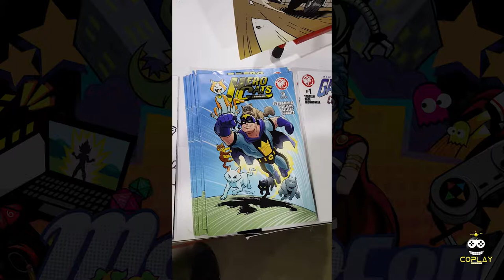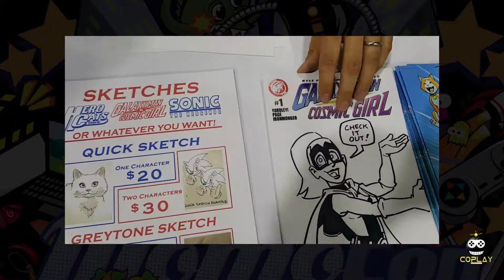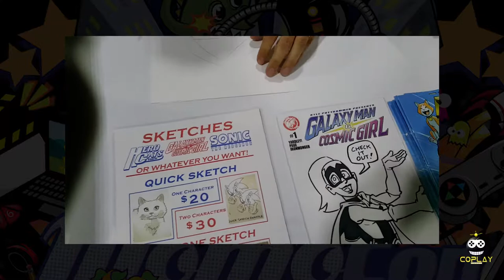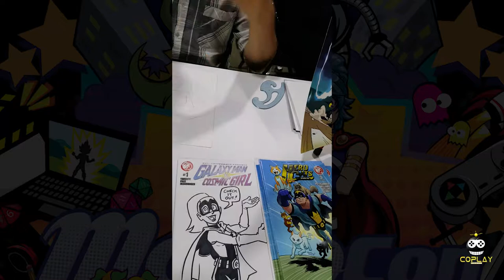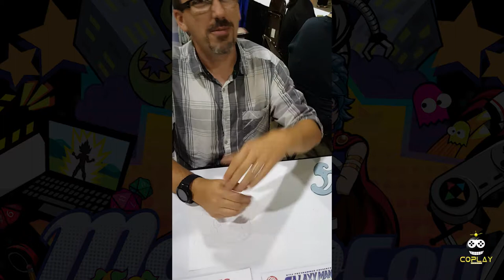Tracy Yardley Interview at MOMOCON 2016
D gets to chat with a LEGEND in comics, Tracy Yardley.  Best known for his work with Sonic the Hedgehog and Archie Comics, Tracy sheds some light on his current works.  Check it out!

Coplaymedia